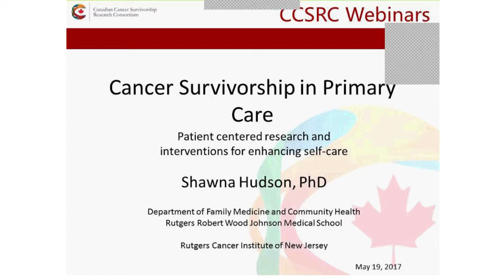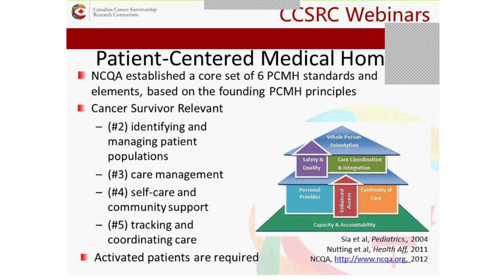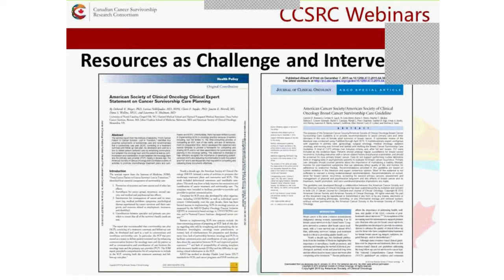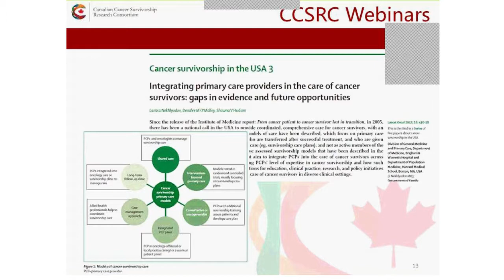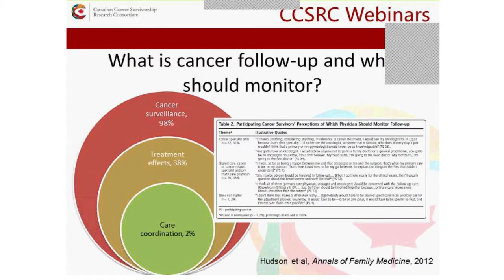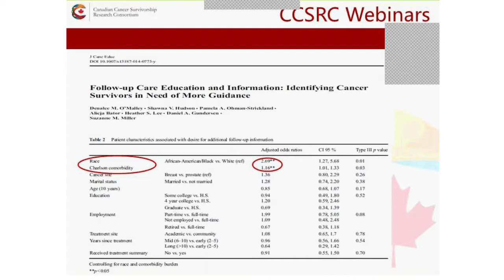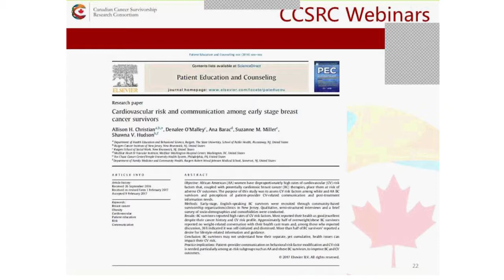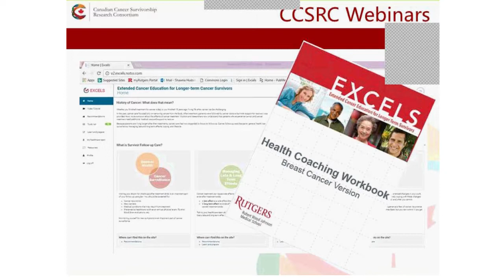Cancer Survivorship in Primary Care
Cancer Survivorship in Primary Care: Patient centered research and interventions for enhancing self-care

Presented by Dr. Shawna Hudson

Transcript for this presentation can be made available upon request.